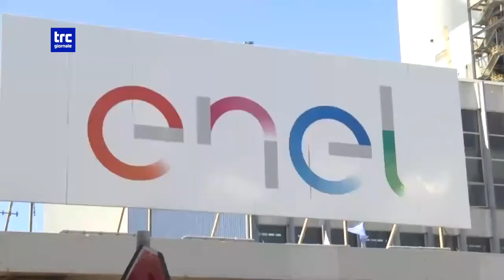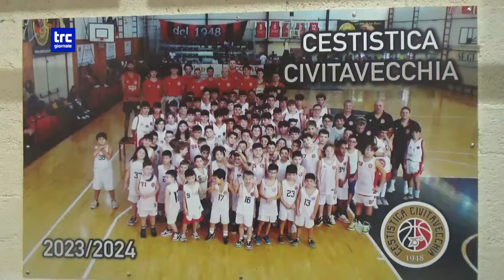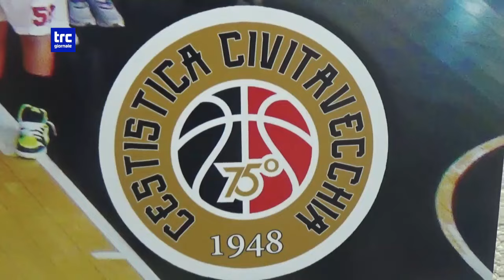TG DEL GIORNO 24 NOVEMBRE 2023